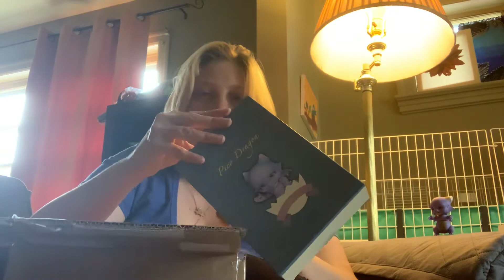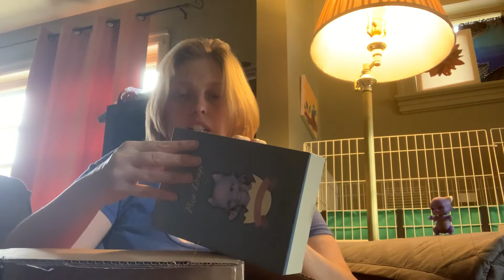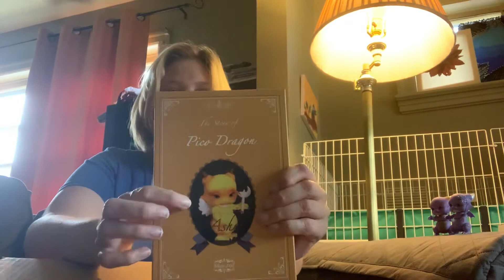Box opening Aileen Doll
I love these dragons!!